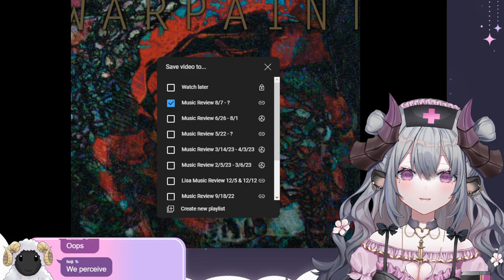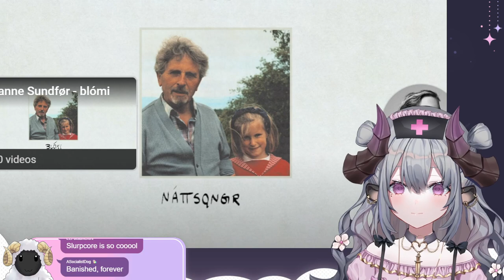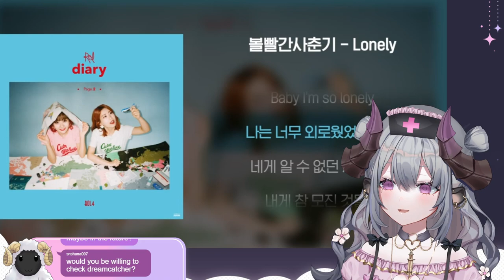[Unarchive Archive - Chikafuji Lisa] music review 22 (pt 1/?)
(NA) chikafujilisa - chikafujilisa (live) 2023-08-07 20_34 [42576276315]